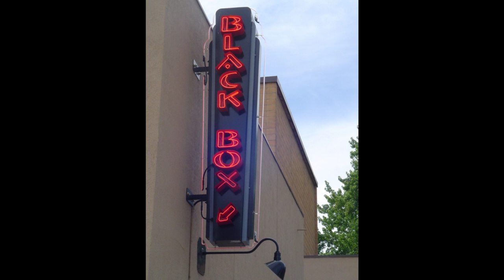March 2019 Exploration Update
A quick trip through what I've been up to outside of the game world!

Hi!
It's me! Sarahtonin, So this is the first time I'm trying this out, I just set up my webcam, so please bear with me as I try to get used to the controls involved and uh not having my microphone set up in the beginning - but anyway -

So this month was just a whirl of craziness, and I didn't explore too much at the beginning of the month as I was mainly focused on prepping for the Kelowna Fan Expo, but I did make it to views of the black mountain when I visited my parents, before the expo, and I got to dog-sit in Westbank, this cutie right here, and tan in the weather, you can see there's still snow when I first was there and it melted and it's just gorgeous right now.

So I don't know if you've ever been to the KFX but if you're aware of it, it's located in a couple different buildings, and the RWBY Group in Kelowna was given the opprotunity to put forward a panel, on creating cosplay communities, it was held in the Black Box Theater, which is a stone's throw away from the walkway that leads over to the Rotary Centre for the Arts.

So, it's a beautiful walkway, it's lined with stone fruit statues, some of them are actually stone fruit, makes a wonderful spot to take cosplay photos as does the the parkade with Ivy and Brick just over there by the library, that's a shot of the Rotary Centre for the Arts, and there's me, Rotary Centre for the Arts, oh and the place I was helping out in the Rotary Centre for the Arts.

It's a beautiful building but the way that it's leveled it made it so that people who are vendors can be in the lower level there, and display their wares, and one of the people there were my buddies from the Penti-con, first started the RWBY group, I ran into these guys and they were all dressed up, for more on that, check out  our Instagram and Facebook pages, they allowed my mom to set up her bags in their shop here, which 'Angela's Stich N'Time'. And then they took me out for dinner afterwards thank you so much guys, and their dad is a great guy who has inspired us to do so much, and I can't thank him enough.

The vendor right across from us sold these amazing masks which my family will now be able to masquerade around in, my little sisters have masquerade ball coming up - Oh and Bamboo Chopsticks! Have a Pho-bulous weekend! I'm sorry I've gotta go here just because of the sign.

And another view of westbank, as it's melting off there, the ice caps, and a gorgeous view from upper Rutland/Black Mountain Area, and decorating for St. Paddy's day way earlier in the month, but I thought I'd provide that little bit of amusment there.

SO that's all folks for the month of March, I hope to see you all er talk to you all again next month, and show you all the places I've seen, explored, been too, and I hope you enjoy keeping up to date with me and just comment in the comment section below, and have a good one. Cheers! :) Peace Out Sarahtonin

PHEW - I promise to get better at this! - Apologies for all the run on sentences!

For a more detailed description of this month, including links to reviews and vendor sites, check out my blog post